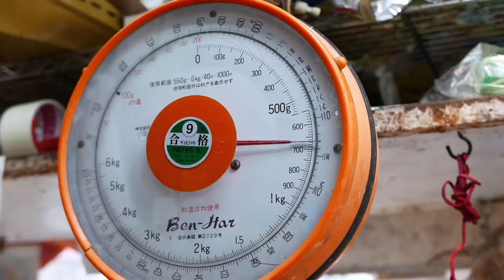KULINER JEPANG LOBSTER SUSHI